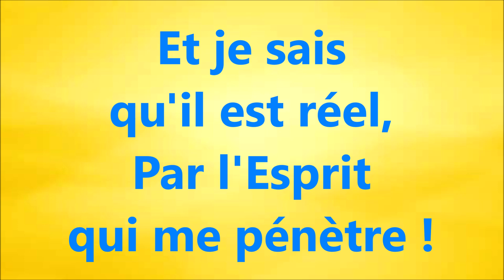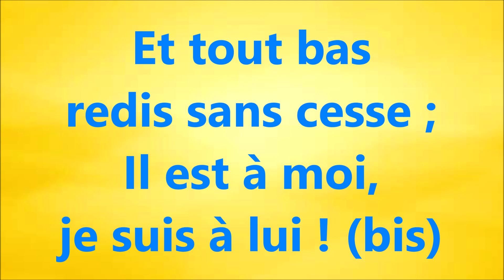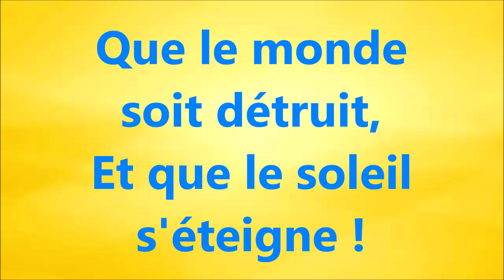#3 DE DIEU L'AMOUR ETERNEL CANTIQUE DES CANTIQUES Ch2 v16 RUBEN SAILLENS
CD "Le Laboureur " à commander ou  MP3 à télécharger sur le site de

#3 DE DIEU, L’AMOUR ÉTERNEL !
CANT Des CANT. Ch2 v16
CANTIQUE - Ruben Saillens
Playlist LE LABOUREUR 2

De Dieu
l'amour éternel,
À mon cœur
s'est fait connaître !
20
Et je sais
qu'il est réel,
Par l'Esprit
qui me pénètre !
29,5
Toutes mes terreurs
ont fui,
Une douce paix
m'inonde !
39.5  10
O sécurité
profonde !
Il est à moi,
je suis à lui ! (x2)
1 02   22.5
(Jamais l'oiseau
n'a chanté
Hymnes
si mélodieuses,

Et la terre
n'a porté
Tant de fleurs
si radieuses !

Jamais, dans l'azur
n'a lui
Une lumière
si belle…

O bonheur !
vie éternelle !
je suis à lui ! (bis))
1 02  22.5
Mes péchés
ont disparu,
Chassés comme
une fumée !
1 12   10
Car pour moi
Jésus mourut !
De lui mon âme
est aimée !
1 22 ,5   10.5
Sûr et fort
de son appui,
Je repose
en sa tendresse !
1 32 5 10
Et tout bas
redis sans cesse ;
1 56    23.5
À lui seul,
et pour toujours !
L'enfer, la mort,
ni la vie !
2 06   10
Rien ne peut,
de son amour,
Priver
mon âme ravie !
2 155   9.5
Que le monde
soit détruit,
Et que le soleil
s'éteigne !
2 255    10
Jésus vit et
Jésus règne !
Je vis et
je règne avec lui !
2 355
Jésus vit et
Jésus règne :
Je suis à lui !
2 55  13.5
Texte de Ruben Saillens
ATG246. De Dieu l'amour éternel
Issu du recueil « À Toi la Gloire » —